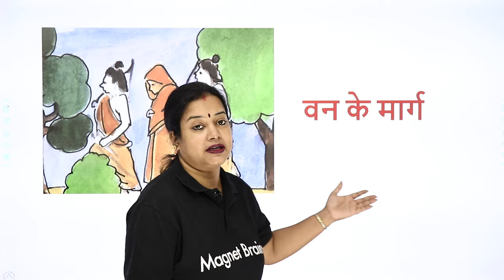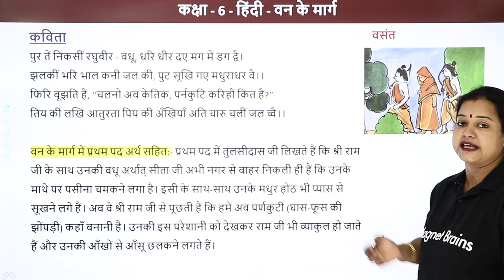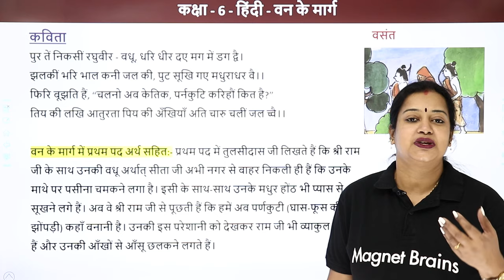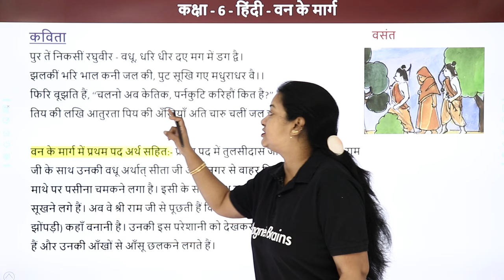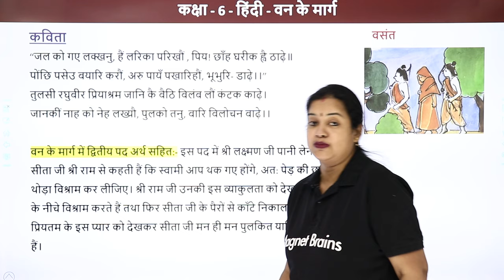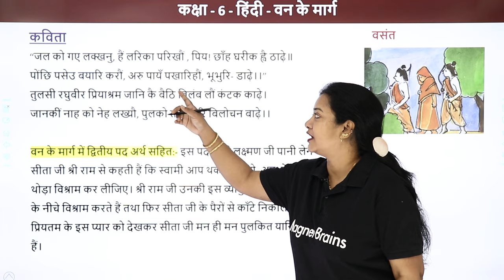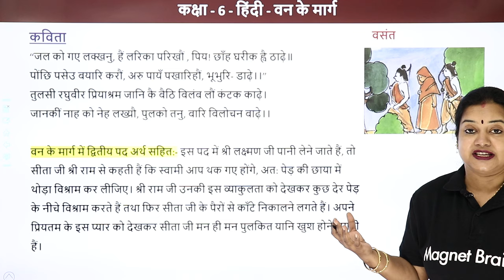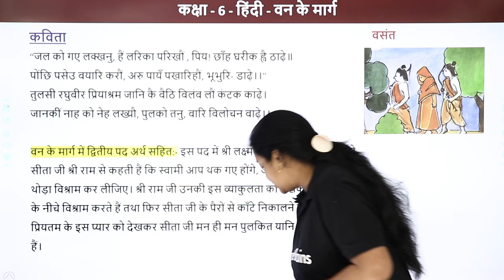Class 6 Hindi Chapter 16 | Van Ke Marg Me Explanation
✔️ Class: 6th
✔️ Subject: Hindi
✔️ Chapter: Van Ke Marg
✔️ Topic Name: Van Ke Marg - Kavita - (Vasant)